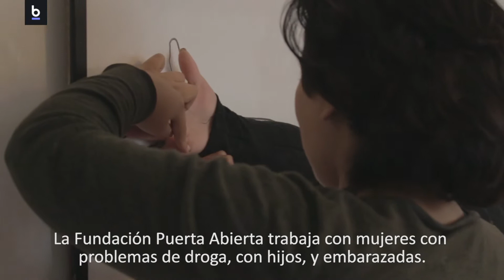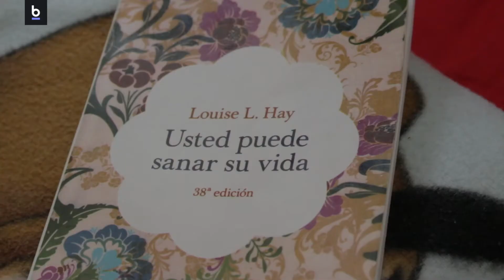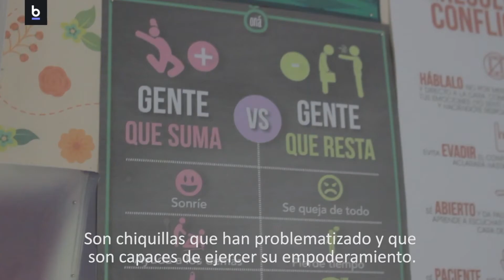Puerta Abierta Base Doc